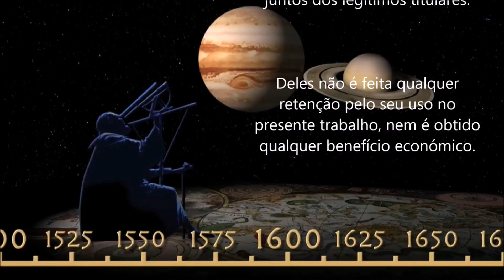Biblia Infantil - Páscoa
A Páscoa Cristã é uma das festividades mais importantes para o cristianismo, pois representa a ressurreição de Jesus Cristo, o filho de Deus.

A data é comemorada anualmente no primeiro domingo após a primeira lua cheia que ocorre no início da primavera (no Hemisfério Norte) e do outono (no Hemisfério Sul). A data é sempre entre os dias 22 de março e 25 de abril.

Dentro do cristianismo, diferentes religiões e denominações celebram a Páscoa de maneira diferente. Por exemplo, os protestantes celebram de maneira diferente que os católicos. Enquanto os católicos são encorajados a não comer carne na Quaresma, para os protestantes não existe essa restrição. Além disso, os protestantes não costumam celebrar todos os dias da Semana Santa como os católicos, dando mais importância à Sexta Feira Santa e Domingo de Páscoa.

Durante os 40 dias que precedem a Semana Santa e a Páscoa - período conhecido como Quaresma - os católicos se dedicam à penitência para lembrar os 40 dias passados por Jesus no deserto e os sofrimentos que ele suportou na cruz.